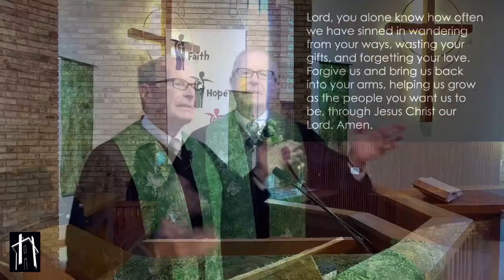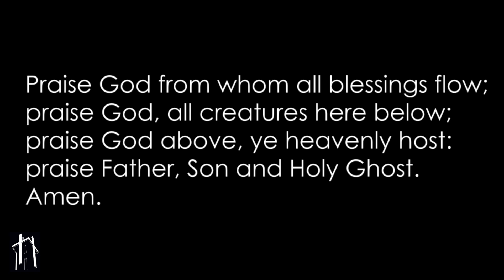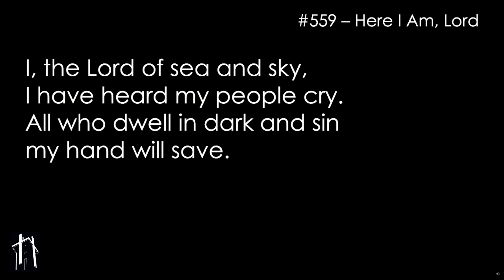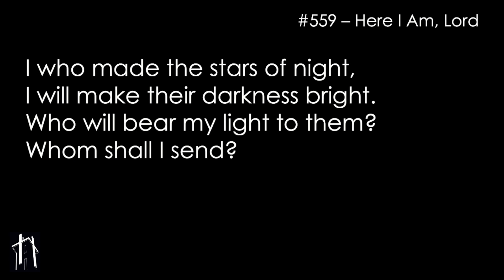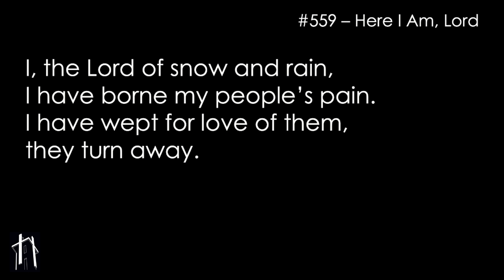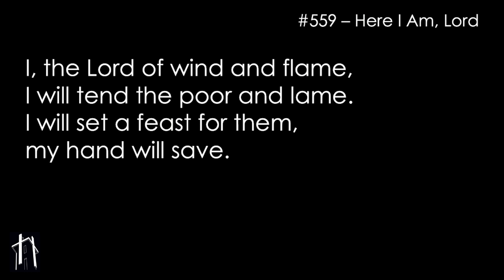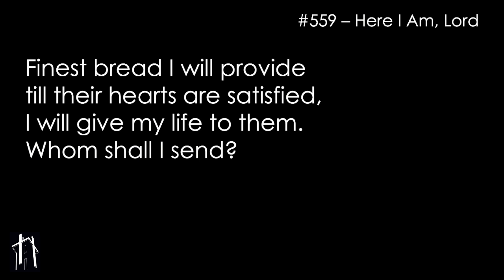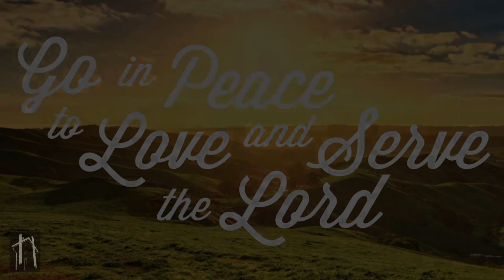Home Worship for Sunday, February 20, 2022